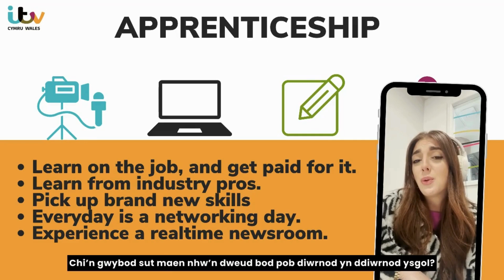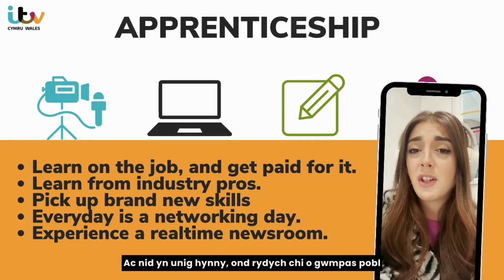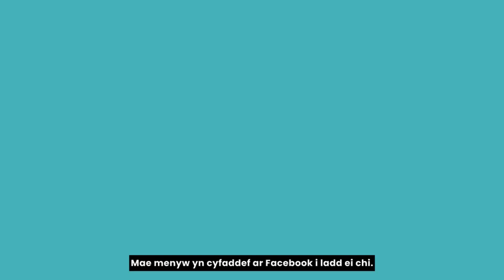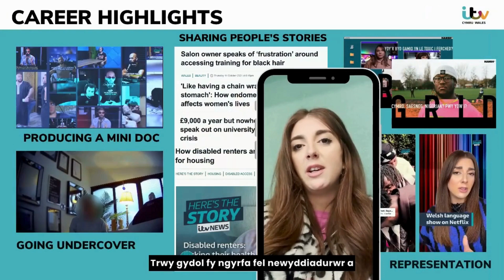Y ffordd i newyddiaduraeth ddigidol yng Nghymru / The road to digital journalism in Wales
Gŵyl Dyfodol Digidol: Diwrnod 3 — “O fod yn brentis i fod yn gynhyrchydd fideo a chyflwynydd — y llwybr i newyddiaduraeth ddigidol yng Nghymru” — gyda Zahra Errami o ITV Cymru.

The Digital Futures Festival: Day 3 — “From apprentice to video producer and presenter — the road to digital journalism in Wales” — with Zahra Errami from ITV Wales.

I gael y wybodaeth ddiweddaraf am ddigwyddiadau a chymorth i'ch helpu ar y ffordd i yrfa yn y dyfodol, cofrestrwch gyda Chyflogadwyedd Pen-y-bont ar Ogwr, yma

To stay up to date with other events and support designed to help you on the road to a future career, register with Employability Bridgend,